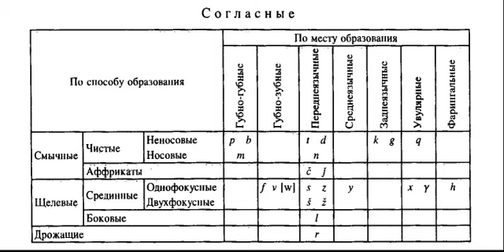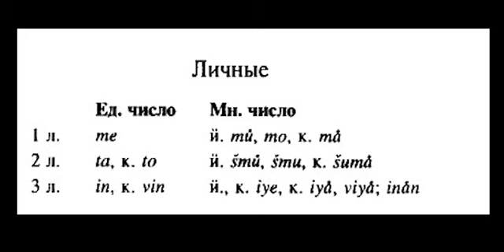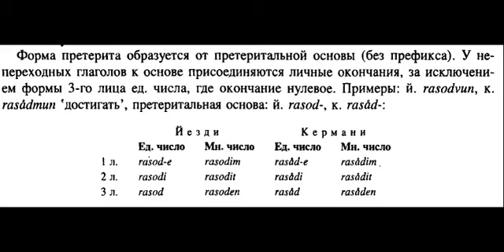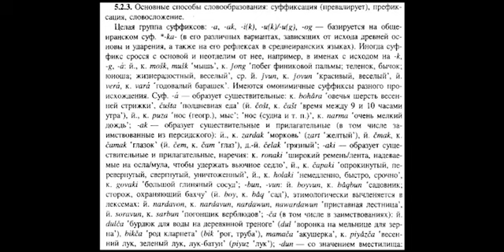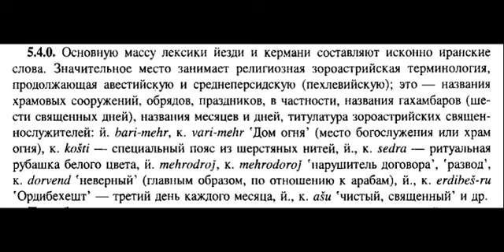Язык йезди (кермани)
Язык иранских зороастрийцев